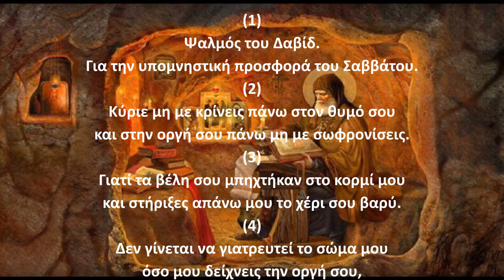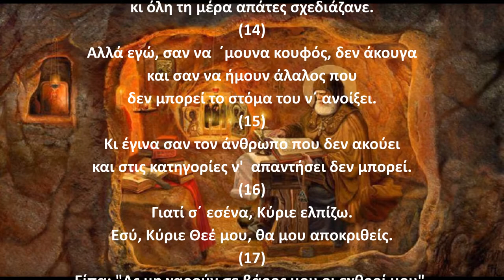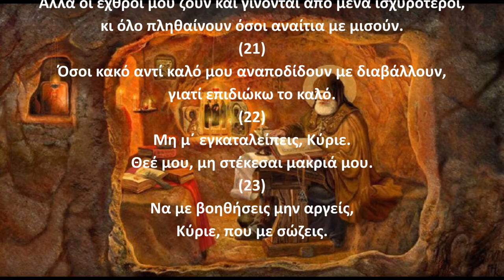Ψαλμός Δαυίδ 037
Την παράδοση αυτή κράτησε και ο ΓΕΡΟΝΤΑΣ ΠΑΪΣΙΟΣ Ο ΑΓΙΟΡΕΙΤΗΣ όπου έλεγε:
Γ.Παϊσιος.
Στον ψαλμό (37) Όταν πονάνε οι σιαγόνες από σάπια δόντια.